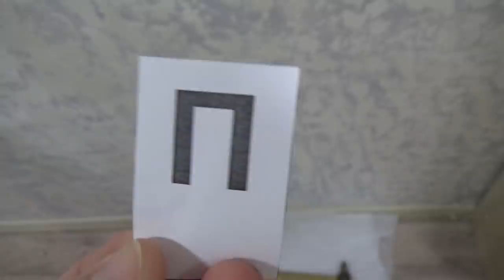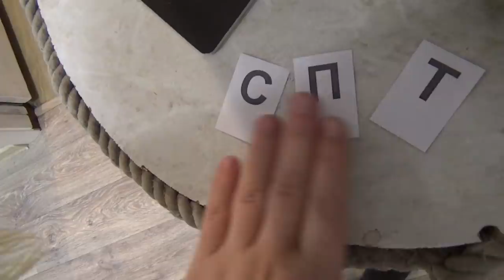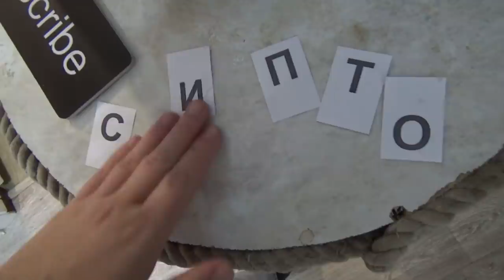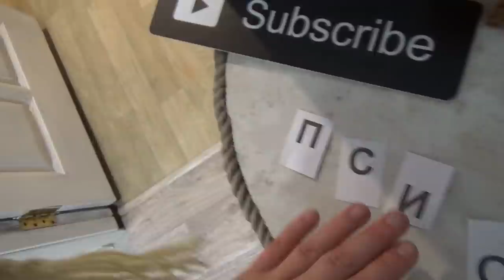Майкл Майерс в реальной жизни мистический квест Michael Myers (in real life)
ТЕЛЕГРАМ Мой Телеграм Майкл Майерс в реальной жизни мистический квест Michael Myers in real life